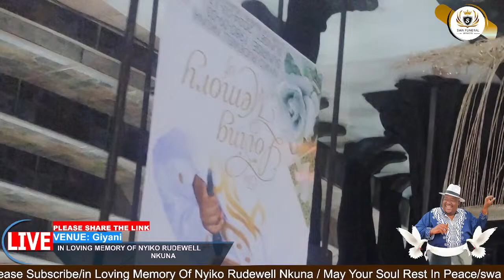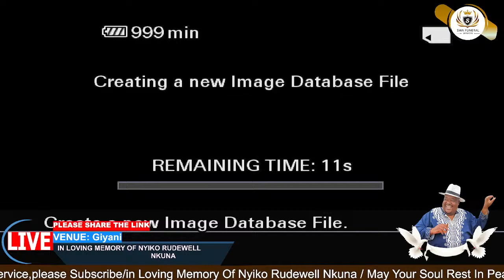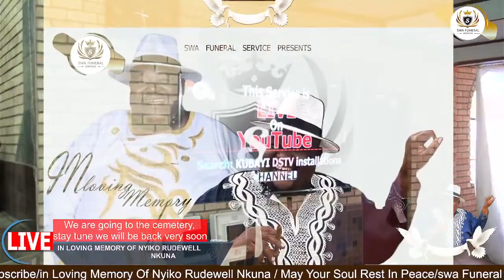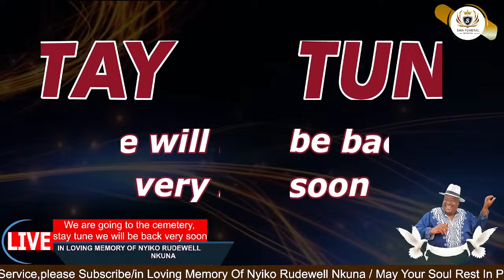IN LOVING MEMORY OF Nyiko Rudewell Nkuna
Date: 23 March 2024
Venue: Giyani
Time: 06 H 00